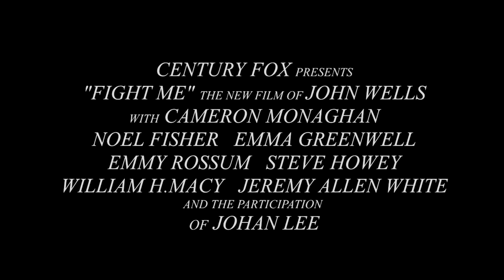Fight Me HD Official Trailer (2016) BEST QUALITY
Latest & Hottest Fight Me  Files News, Fight Me  Files  Trailers, Video  Clip and Fight Me   Movie

"new" "official" "exclusive" "movie" "teaser" "trailer" "trailers" "2015" "hd" "cbmtrailers" "cbmtrailers" "tv spot" "clip" "movie clip" "featurette"  "official trailer" ""international" "full" "adventure" "animation" "comedy" "family" "promo clips"  " drama"  " action"  " movie"  " game"  " gameplay"
" Walkthroughs" ."  top" "  film""   promotion" "  best " "   video " "   gta 5 " "    minecraft " "  new " "  coming soon " "   cheap "